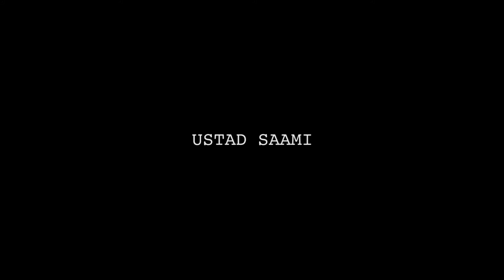Ustad Saami - Pakistan Is for the Peaceful (teaser)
Taken from "Pakistan Is for the Peaceful"

Following his 2019, critically acclaimed debut, God Is Not a Terrorist, 49-note scale microtonal vocal master Ustad Saami returns with an epic part two. Pakistan is for the Peaceful presents an even more immersive work, comprised of just three extended tracks and again produced 100% live at the master’s rooftop home in Karachi by Grammy-winner, Ian Brennan (Tinariwen, Zomba Prison Project, The Good Ones) with musical accompaniment provided by Ustad’s four sons.

Ustad Saami is the last living Surti master, a precursor of the ancient, Islamic devotional music of qawwali. As The Quietus noted: “when Ustad Saami dies, these forty-nine notes die with him.”
At age seventy-six, Ustad still practices from 4 AM to noon most days, drilling himself with exercises. Though his physical hearing has declined and he requires in-ear aids for daily communication, his powers of perception continue to rise.

As a child, he was the chosen one from his family and his master forbade him to speak for years. During this period, he was only allowed to express himself vocally, not verbally. He studied for thirty-five years to perfect this system before he ever even stepped onstage. It was the same trajectory as puff pop-stars, only inverted —  they start performing prematurely and get even more flaccid over time.

Instead, Ustad explores the subtlety of human emotion through microtones, an attempt to turn “negatives positive” through the reclamation of those tones deemed out-of-tune.

Following Saami’s debut album, a World Music expert in Los Angeles was flummoxed that she could not find any reference to the master’s system on the internet. Ironically, this absence of reference actually stands as proof rather than refuting his rarity. It cannot be found elsewhere precisely because it is his system— a customized work of recovery— with Ustad the only living vocal practitioner.

— Ian Brennan

“Goose pimples are abundant as his voice soars and curls high up into the vaulted ceiling like shimmering protoplasm, finding transcendent understanding beyond words.” — Mojo (review of Le Guess Who? 2019)

For an artist that had never before appeared onstage outside of Pakistan, Ustad Saami began his international touring career auspiciously. In 2019 he wooed major festivals with set lists often made up of a single musical piece stretching non-stop for over an hour. These debut appearances were at WOMAD (UK and Australia) and the Le Guess Who? Festival in Utrecht, Netherlands. Saami has already been booked for the 2021 Roskilde Festival in Denmark.

Pakistan Is for the Peaceful was recorded live at the master’s rooftop home in Karachi, Pakistan, in 2018.
The master is accompanied by his four sons: Rauf (group leader, harmonium, vocals), Urooj (primary response vocalist, tambura number one), Ahmed (tambura number two, vocals) and Azeem (tablas, vocals).

Produced & engineered by Ian Brennan

Mixed by David Odlum (Dublin, Ireland)

Photographs & video by Marilena Delli